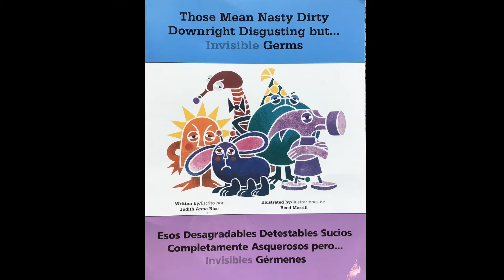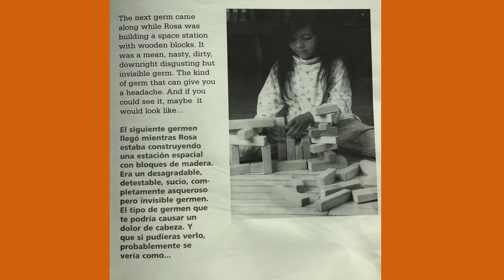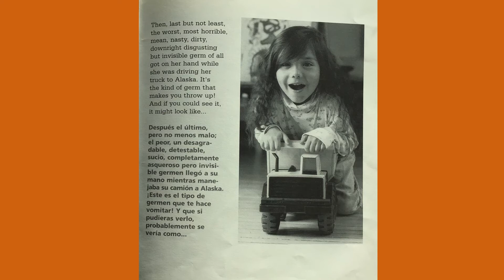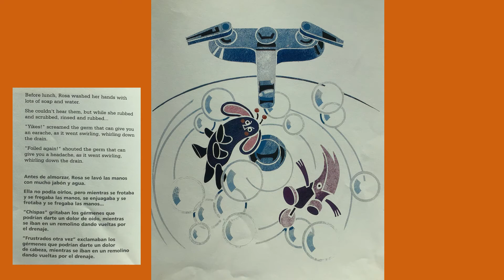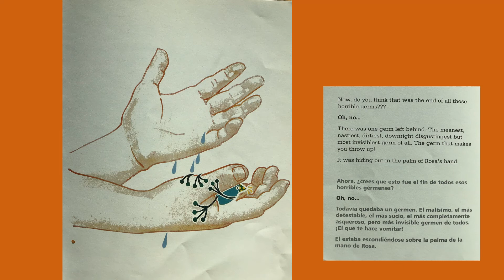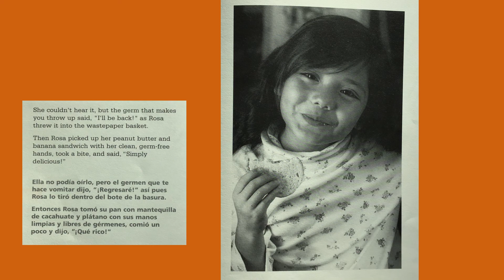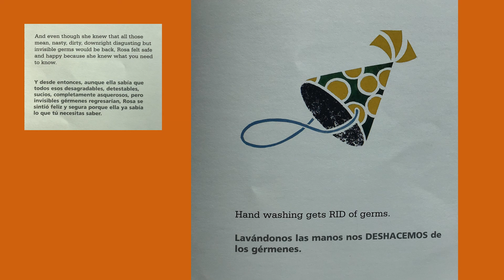Those Mean Nasty Dirty Downright Disgusting but...Invisible Germs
Children are delighted by the imaginative illustrations of germs that cause disease and thrilled at how simply they can wash them away! Written by Judith Anne Rice, illustrated by Reed Merrill, read by Ms. Susan.
Tambien escrito en español.